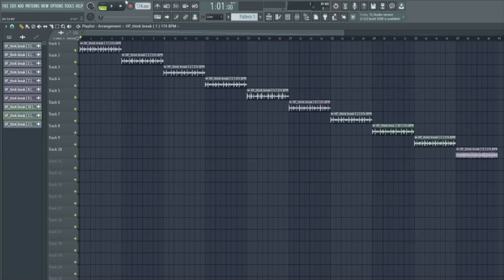Think Break Samples (174 bpm)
The Think break is a drum break that has been widely sampled in popular music. It comes from the 1972 song "Think (About It)" by the American soul singer Lyn Collins, written and produced by James Brown. The drum break was performed by John "Jabo" Starks. samples

About me
I am a Liquid drum and bass producer from south wales who has released on various record labels. When i was new to music production finding free good sample packs was always a challenge, so it has now become a mission of mine to find free sample packs and share the links with my fellow music producers. Big ups to all who have helped support me, and hopefully my channel will help many new music producers.

Fans of liquid drum and bass can show their support by joining me on Spotify or soundcloud. Follow the links below to stay updated with my latest tracks and releases.

Think break yeah woo, Woo yeah sample download, Think Break Samples,
Think Break Samples, Think break sample download, Woo yeah, Think Break Samples 174 bpm.